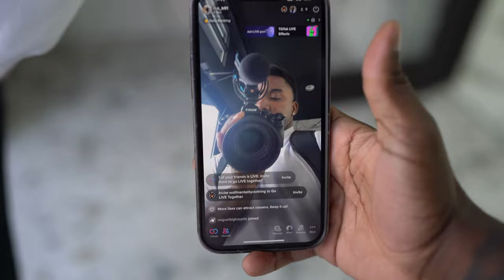THE BEST GYM IN THE WORLD | MEET UP FT: ALEX EUBANK , TRENTWINS AND MORE!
YEAT TYPE BEAT 2022 - "NO LÜV" (PROD. TREETIME)
YeatTypeBeat
BPM: 142 | KEY: G Min

Beats From: @devdidit7263